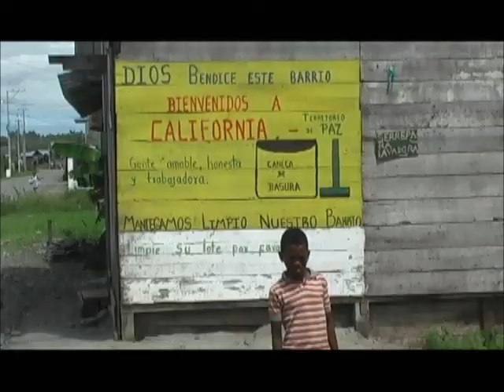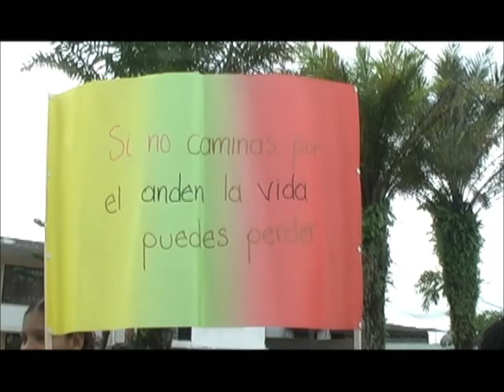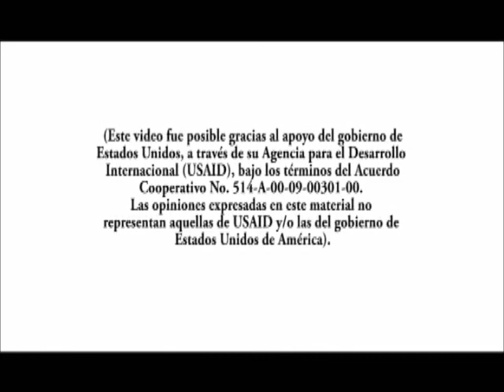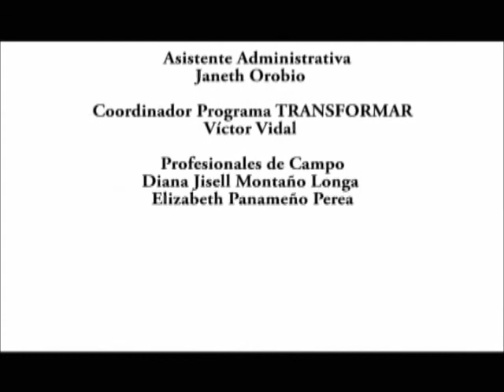tranformar con creditos